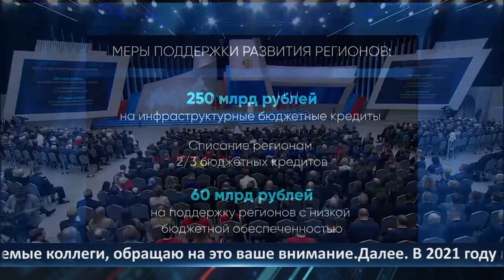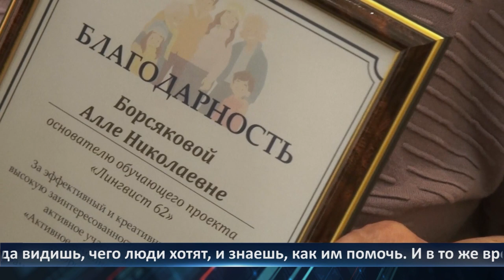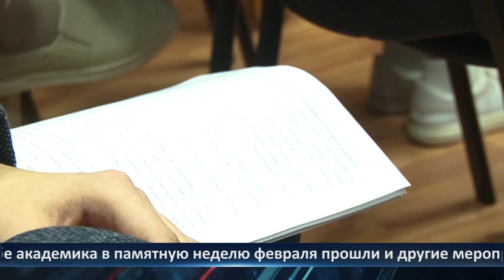День города - новости Рязани 29.02.2024